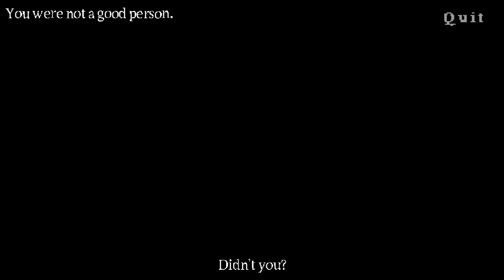Going Down | Gameplay | Just you entertaining a stranger in an elevator | Free PC Game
Going Down is a short psychological horror RPG game where the stranger that you've met in the elevator started asking you a series of odd questions. Something happens though as you go down the floors ~ it's scary, but you're used to it.

Game Title: Going Down
Developed By: Nexust
Going Down? game from itch.io, gameplay, 2D Game, PC Game, Free Game, Indie Game